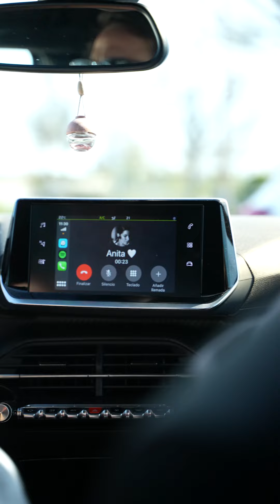24H AVEC CHEMA MÁRQUEZ !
Cinquième numéro de notre série "24h avec".
Aujourd'hui, découvrez le quotidien de notre Demi-Centre espagnol 🇪🇸, Chema Márquez !

📽 Réalisation : Polissons Prod